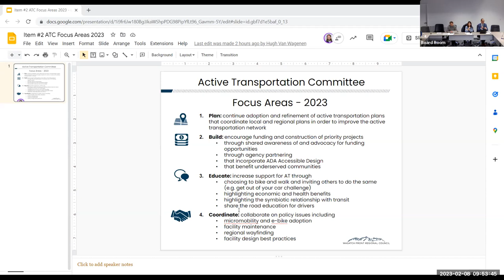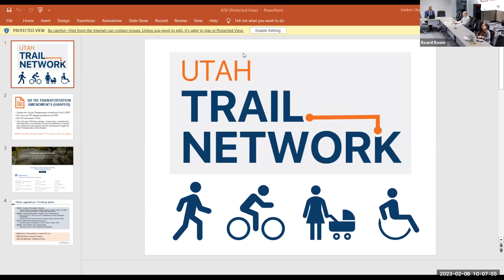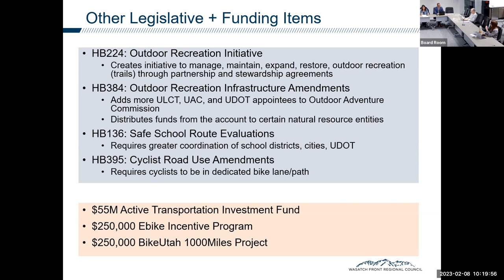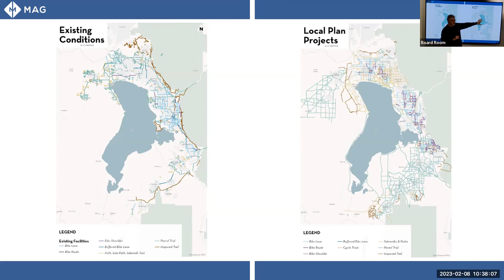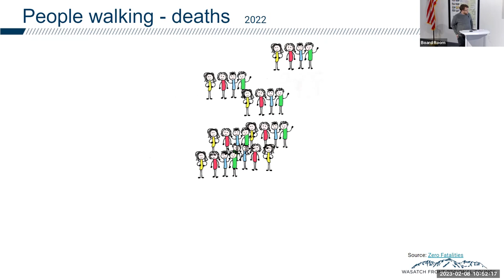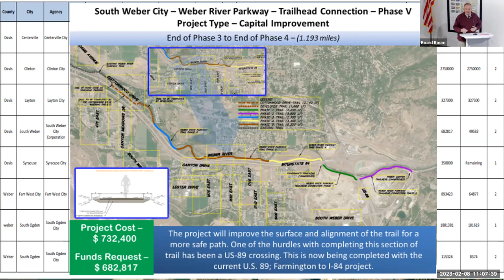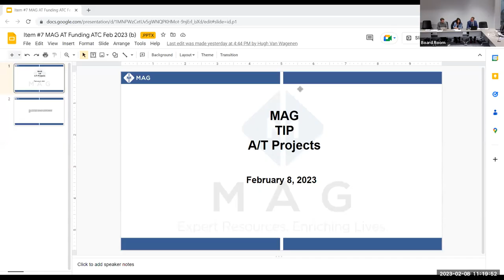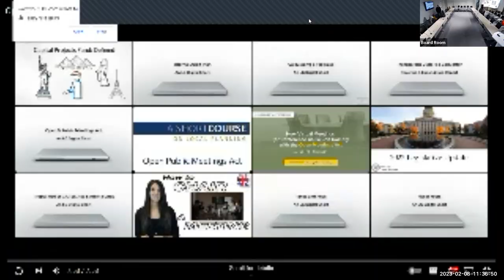Active Transportation Committee Meeting - Recorded February 8, 2023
WFRC's Regional Growth Committee (RGC) established the Active Transportation Committee (ATC) in May of 2012 to provide guidance regarding bicycle and pedestrian planning issues. A major role for the ATC is to advise the Transportation Coordinating Committee (Trans Com) of bicycle and pedestrian facility programming issues within the funding programs identified in the TIP. This includes the Transportation Alternatives Program (TAP) and Safe Routes to School Program (SR2S), which specifically provide federal funding for bicycle and pedestrian projects. The Surface Transportation Program (STP) and Congestion Mitigation and Air Quality Program (CMAQ) are leveraged to include bicycle and pedestrian infrastructure within larger construction projects.